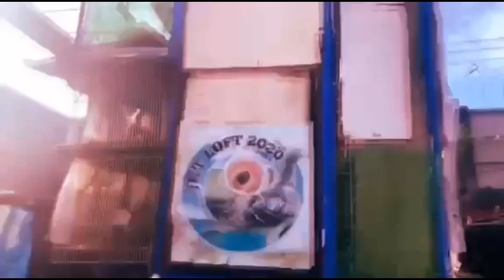GRABE PASOK AGAD KALAPATI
XMAKINAOFFICIAL
XMAKINA OFFICIAL
GAMINGPIGEON
PIGEON RACING
RACING PIGEON
BREEDER
PIGEONRACE
RACEPIGEON
WORTH 500K
WORTH 500K PART 2
FLYERS LOFT
AYUDA BIRDS
BAND ASSIGNMENT
1 HOUR FLYING TECHNIQUE MORNING VERSION
FLYING TECHNIQUE
KALAPATI KODAKAN TUTORIAL
KALAPATI TUTORIAL
PMV VACCINE CLONE 30
KOTRA BALELENG
KALAPATI PARK
PIGEON PARK
KALAPATI PARK SA MARIKINA
SIKRETONG PAMURGA
OFF COLOR PIGEON
MAMAHALING DAGIT
2HOURS RONDA
SWERTE NAKAPULOT
KAKAIBANG KALAPATI
PARANG KIDLAT SA BILIS